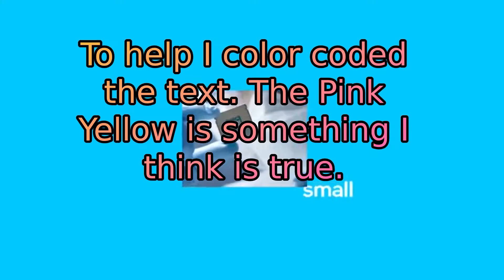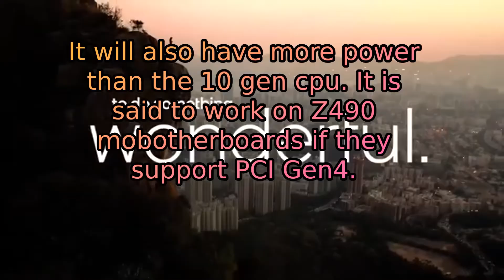Intel Rocket Lake - Leaks, News, and Specs (OUTDATED! READ DESCRIPTION!)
These leaks look pretty good, I am not sure though if they are good enough to beat AMD 5950x. I guess we will have to wait and see.